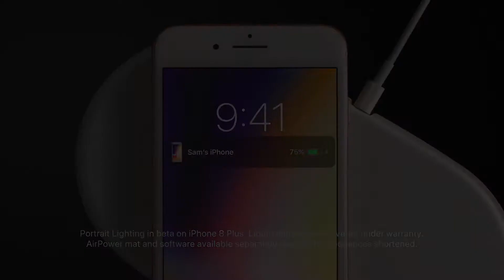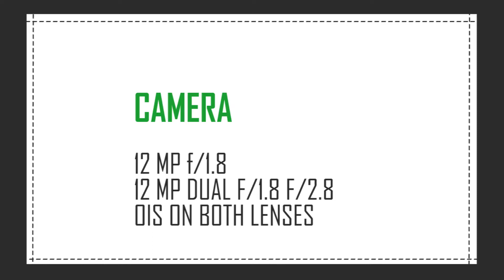What are the Improvements in iPhone 8 over iPhone 7?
A few weeks ago apple announced two new iphone. A more well received and criticized iphone X and an iphone 8 and its larger sibling iphone 8+. If we check it properly iphone 8 is the next generation to last years model practically and as it looks similar, it got some improvements under the hood. I am Mustneer-Ahmad and lets compare the improvements in iphone 8 and 8+ with iphone 7 and 7+.

[MUSIC]

Rule the World available at Premiumbeat.com

[SOCIALIZE]